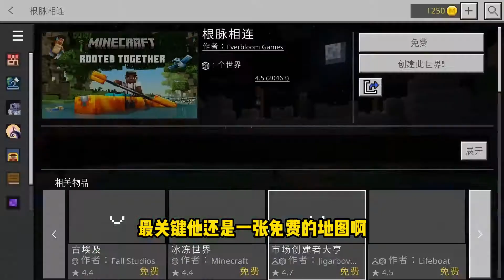Minecraft：整个世界充斥二氧化碳？生物全灭绝！种树才能活下来？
快乐哈哈每一天￥#%￥……%￥￥%＆～欢迎大家来到香蕉guy的频道！
哈喽大家好！我是你们的香蕉guy！💕
🎉🎉今天开始我正式入驻YouTube啦！🎉🎉
这里是【蕉言NaNa】的YouTube唯一官方正版频道哦！感谢大家的关注与支持🤞
我每天都会来YouTube和大家见面，欢迎前来观看我的影片哦🥰🥰
小伙伴们有什么想对NaNa说的，欢迎在评论区进行留言，NaNa看到会回复哒🎈🎈
蕉言NaNa 我的世界 Minecraft MC 當個創世神 本频道制作的所有视频都符合平台的使用政策，没有任何违规行为。